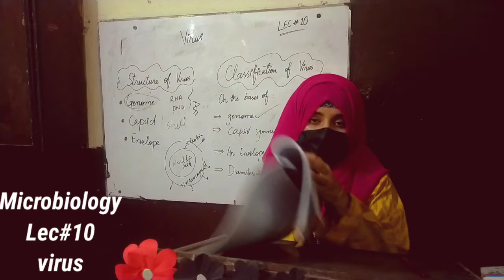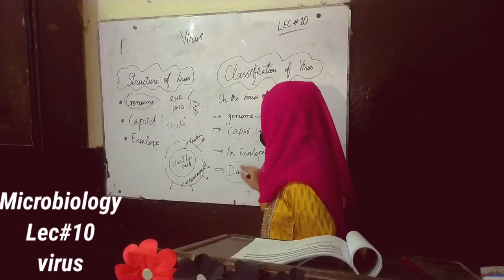Microbiology Lec#10 Viruses and its classification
classification of virus
structure of virus
virus as living being
virus as non-living